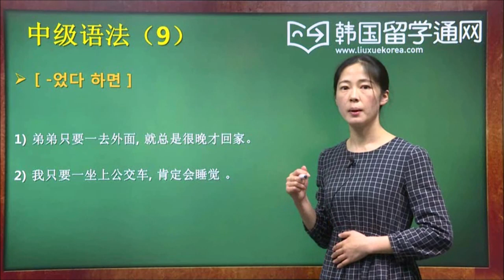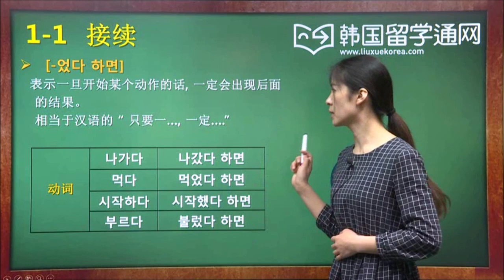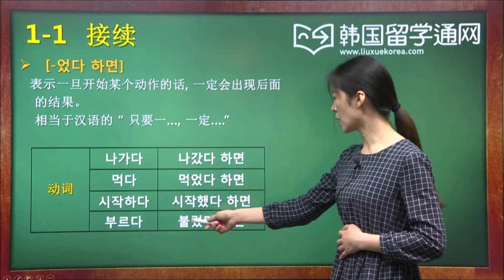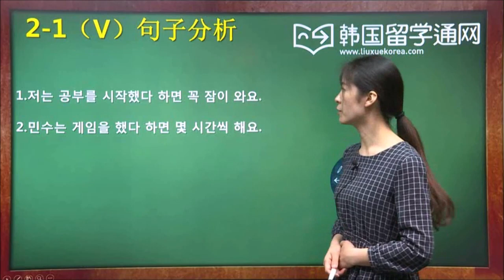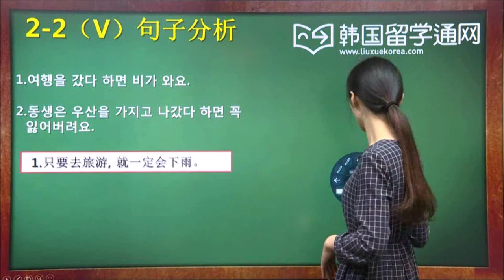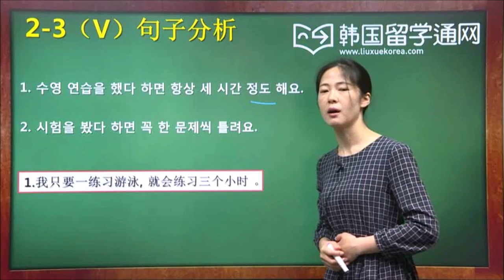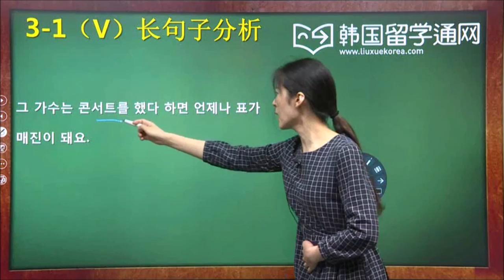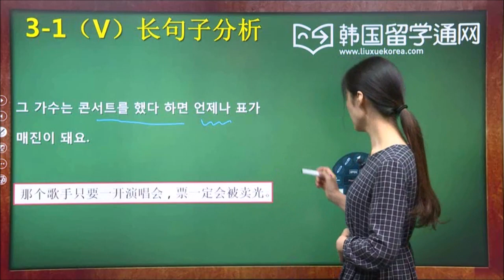★韩语学习 Learn Korean★ 第二十五讲 -었다 하면 基本用法 (-었다 하면 기본사용법)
었다 하면表示一旦开始某个动作的话，一定会出现后面的结果。相当于汉语的只要一..，一定..。例如：弟弟只要一出门，就总是恨晚啊才进家门。동생은 밖에 나갔다 하면 집에 늦게 들어와요.